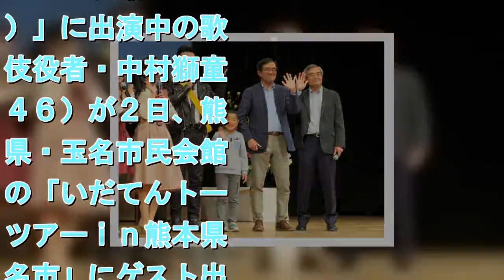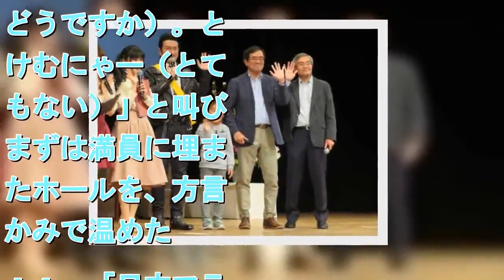中村獅童 熊本で「いだてん」トークイベント 宗兄弟は金栗四三さんとの対面秘話明かす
大河ドラマ「いだてん」のトークイベントを行った中村獅童、宗茂氏、宗猛氏、久野倫太郎くんらゲストの面々    　実次兄上が、地元玉名に戻ってきた。ＮＨＫ大河ドラマ「いだてん　東京オリムピック噺（ばなし）」に出演中の歌舞伎役者・中村獅童（４６）が２日、熊本県・玉名市民会館での「いだてんトークツアーｉｎ熊本県玉名市」にゲスト出演した。  　主人公・金栗四三の兄で金栗家の長男・実次（さねつぐ）役の中村は「玉名に帰って来ました～。どぎゃんですか？（どうですか）。とつけむにゃー（とてつもない）」と叫び、まずは満員に埋まったホールを、方言つかみで温めた。  　「日本マラソンの父」を描いたドラマは、これまで８話が終了。視聴率が伸び悩んでいるが、金栗家の長男は豪快に笑い飛ばした。「大河ドラマ出演は６作目となりますが、僕にとっては、いだてんがすべてです！　斬新なものは賛否両論あって当然です。我々にとっても挑戦ですし、大きな経験。これから、どんどん面白くなって行きますし、視聴率も上がってきますから、ここからです」と盛り返しに期待した。